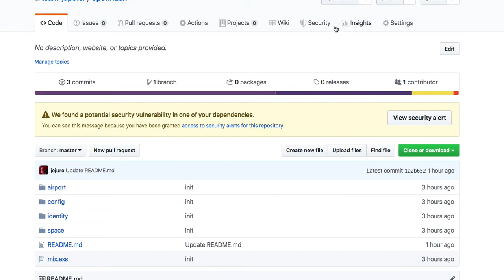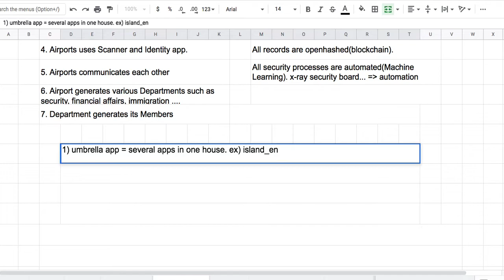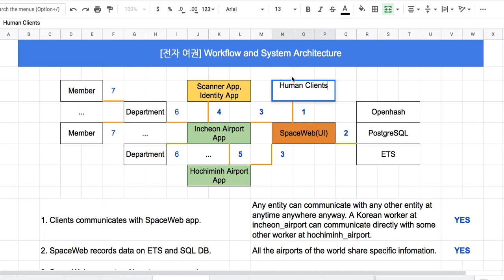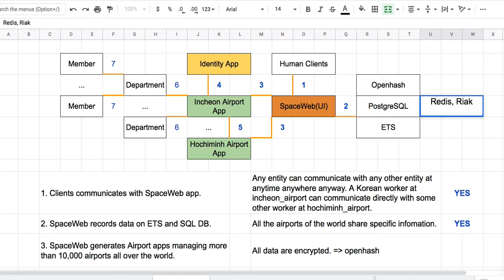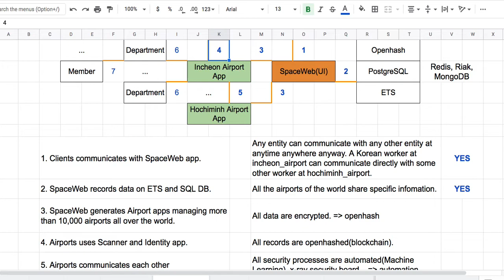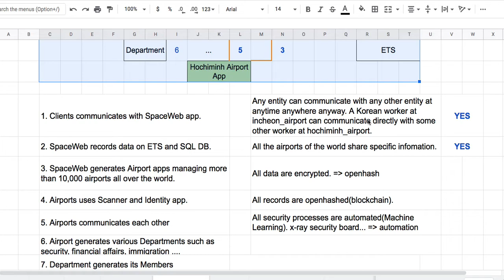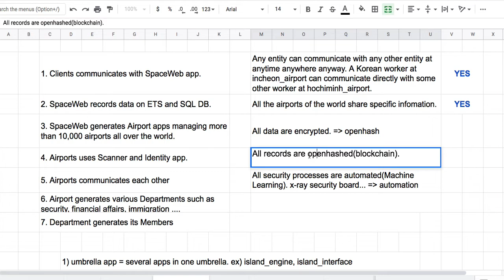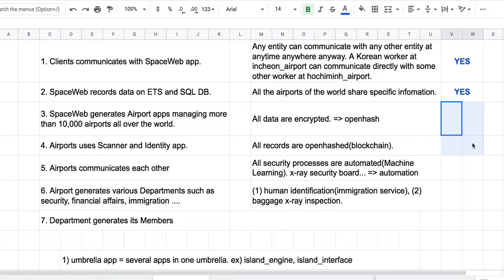[전자 여권] 20 - Workflow and System Architecture